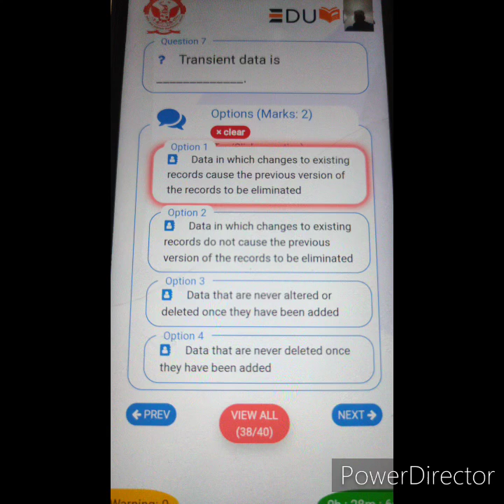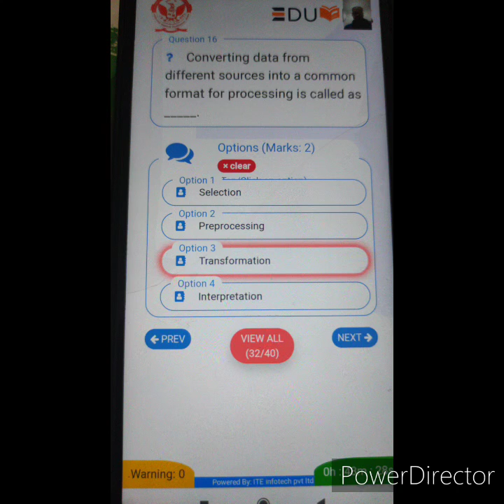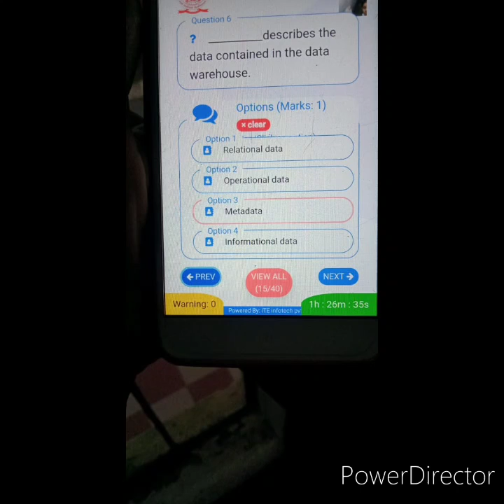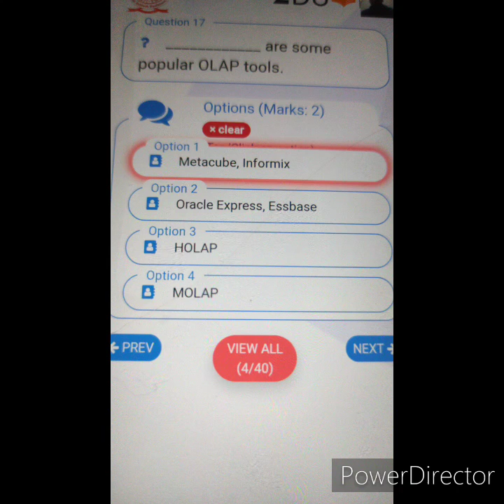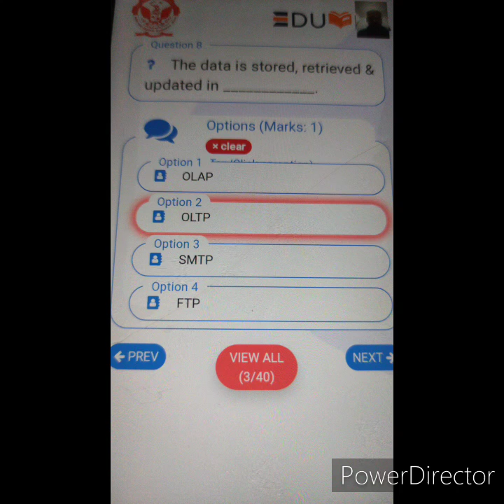Data Mining Answer key 2020 (RGPV Online Exam)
RGPV Online Exam 2020